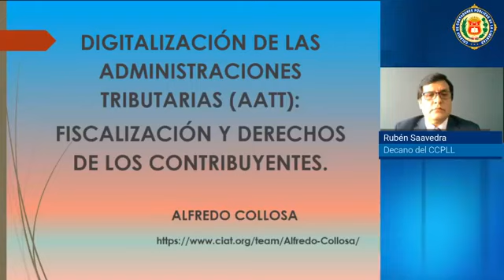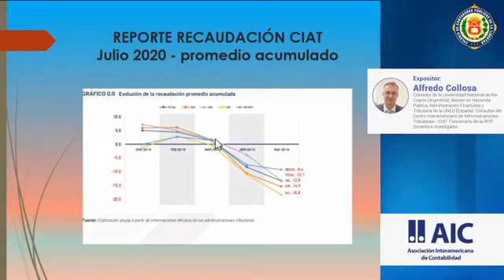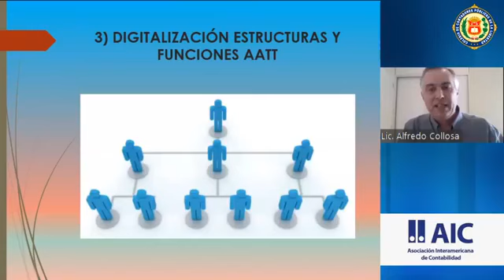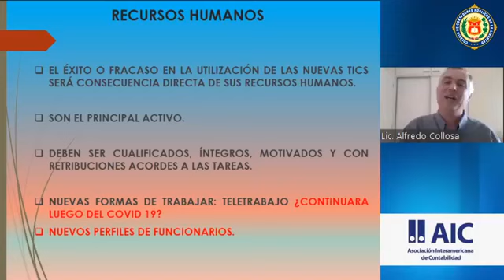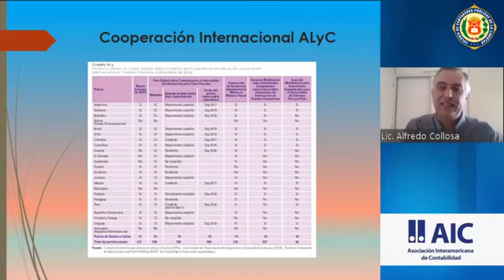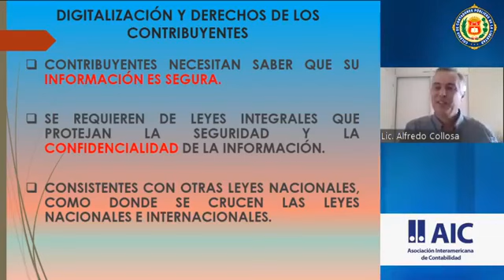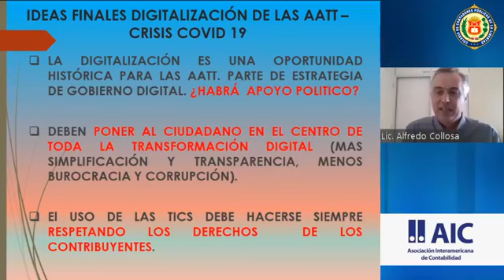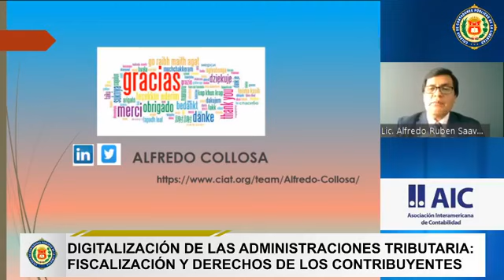Digitalización de las Administraciones Tributaria: Fiscalización y Derechos de los Contribuyentes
📍 Expositor: Alfredo Collosa, Contador de la Universidad Nacional de Río Cuarto (Argentina). Master en Hacienda Públicaa, Administración Financiera y Tributaria de la UNED (España). Consultor del Centro Interamericano de Administraciones Tributarias – CIAT. Funcionario de la AFIP. Docente e investigador.

📍 Moderador: CPC Alfredo Ruben Saavedra Rodríguez, miembro de la Comisión de Tributación y Fiscalidad de AIC.

🗓️ FECHA: viernes 07 de agosto | 2020